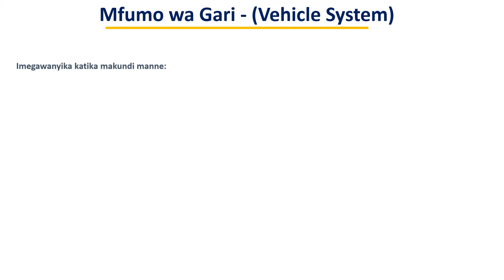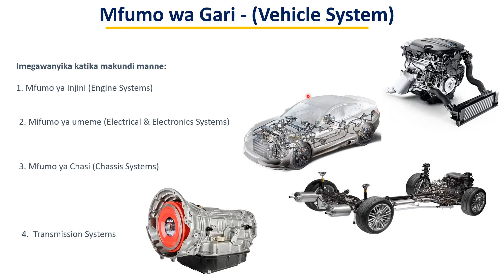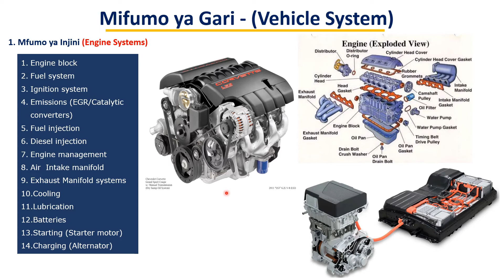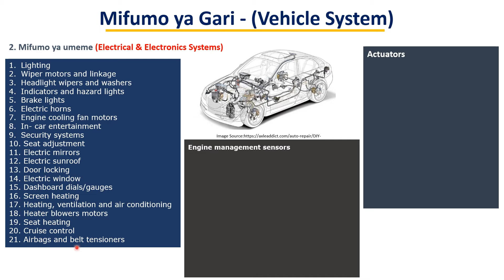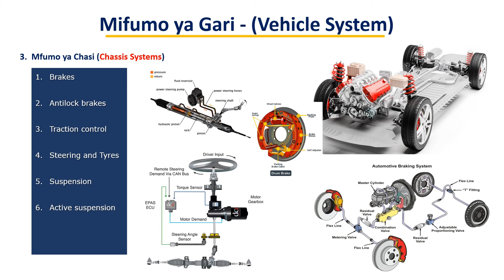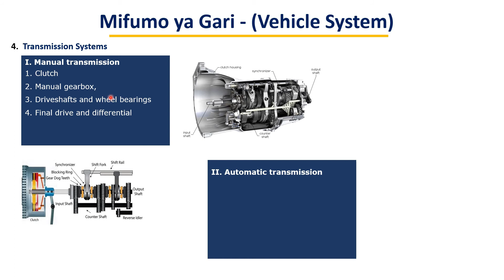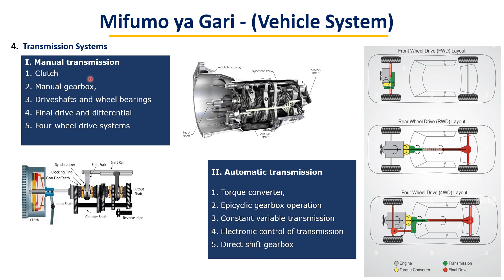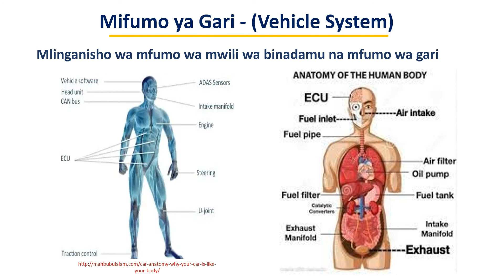2. Mifumo ya Gari (Vehicle System)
Ifahamu mifumo inayofanya kazi katika kufanikisha gari kuwa gari. Ni Muhimu kwa fundi gari kuwa na uelewa wa mifumo ya gari ili kurahisha ufumbuzi wa kutatua hitilafu katika mfumo husika. kama daktari anavyopaswa kujua mifumo ya mwili wa binadamu ili kutibu ogonjwa ndivyo hivyo fundi gari wapaswa kuwa na ufahamu wa mgawanyo wa mifumo ya gari.